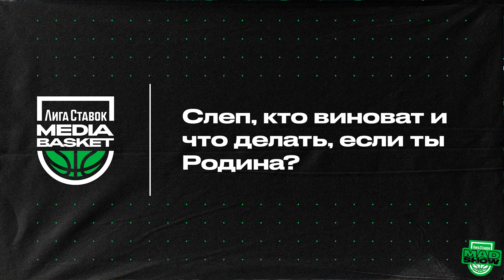T-KILLAH VS KIIDA за выход в ПОЛУФИНАЛ! ЭЛДЖЕЙ VS Obladaet! | MADSHOW | 2 сезон | MEDIA BASKET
Всем привет! И мы на очередном Мэд Шоу, сегодня буду я с пацанами, так что пацаны погнали. Родина Медиа против PENA А что вы так? Я вылетел из этого грёбаного плейофф и радуюсь больше, чем вы. BERG, хоть порадуйся скотина. Я порадую, когда 10:0 будет, пока степ бай степ. Все хорошо, все по плану. Главное, чтобы не просто 10:0, а с кубком, 10:0 это всякое может быть. Как это? Две игры осталось, сейчас 8:0, две выиграем 10:0. Родина Медиа против PENA А с кем следующая? PLAYERS CLUB Ты не загадывай, вот 10:0 будет, а ты без кубка останешься. Они хотят отомстить. Я реально тебе такую херню скажу, подаст кто-нибудь на вас какой-нибудь рапорт. И реально, придется одиннадцатая игра. И тогда протест, понимаешь. А можно подать рапорт? Родина Медиа против PENA Так ладно, давайте начнём мы с наших мифических дозаявочек, как бы за эту ночь достаточно много было переходов. Основные, наверное, это я считаю, что Михей усилил PLAYERS CLUB, очень сильно Домани помог козлам, помог да. Ну этот, THEO не очень помог AVG, я считаю наоборот, он им скорее разрушил игру. Родина Медиа против PENA Ты своего отдал против нас да. Ты думал он им поможет? У меня вопрос другой к тебе, почему ты Михея к себе не вернул? Всё, прошла любовь? А зачем? Нет, я не прощаю, как бы мы сожгли его футболку, его больше не будет. Хотя он до этого просился в ÖMANKÖ, как в аренду. Ты сейчас в натуре ведёшь себя, как моя бывшая, сразу все мосты сжечь. Родина Медиа против PENA Ну может быть. Это не только я, это в целом позиция команды.

Тайм-коды для Вашего удобства:
00:00 Родина Медиа против PENA
00:50 Какие переходы усилили команды? Почему сожжены мосты для Михея?
03:42 AGUNDA зачем вы взяли лузера из Reality? Какая команда интереснее других?
06:28 Почему произошел провал у Flava? Может пора внести поправки в регламент?
11:42 Какие планы у команды Flava на будущее?
12:27 Должно быть техническое поражение? Кто нарушил регламент турнира?
16:39 Как 40 секунд меняет игру в целом? Будет переигровка или нет?
23:48 Почему сейчас переигровка игры невозможна? Кто допустил ошибку?
28:23 Давайте проведем матч реванш! Получается Pena отскочила!?
32:28 Фил ответит за свои слова? Будет медийная боксерская дуэль?
35:40 Какое нас ждет противостояние среди медиа? Кто сейчас лидер?
38:37 Давайте проведет разогревочный бой! Нас ждет еще одна дуэль T-KILLAH VS KIIDA?
44:14 Кто выигрывает спор, тот в полуфинале? Ставки очень высоки!

* принадлежит компании Meta, признанной экстремистской организацией, запрещена на территории РФ